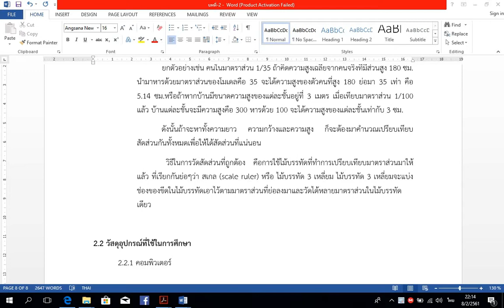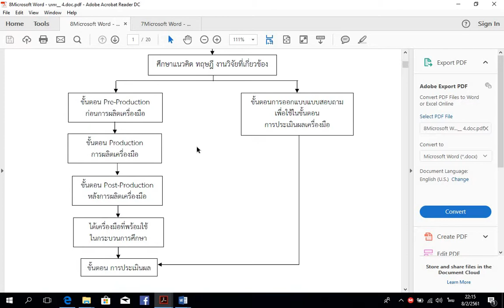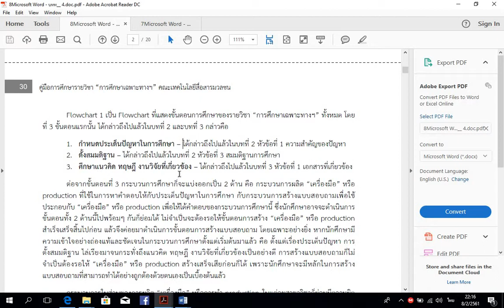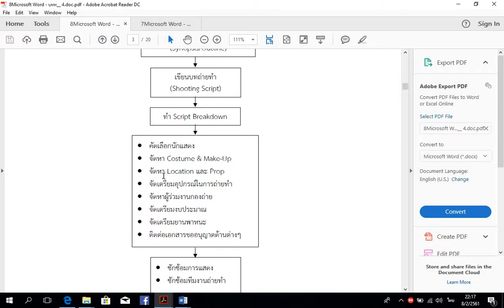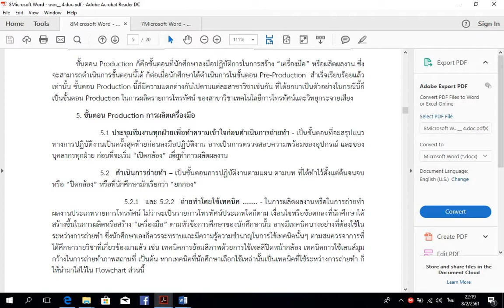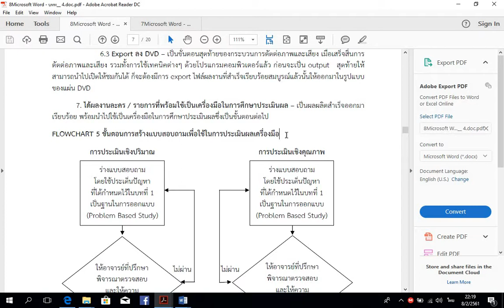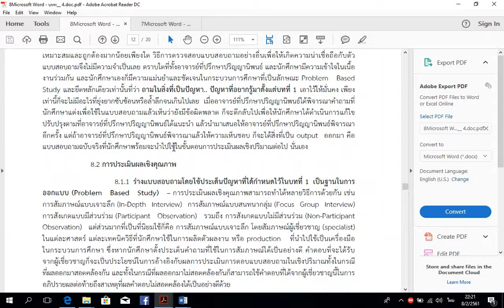How to write Unit3